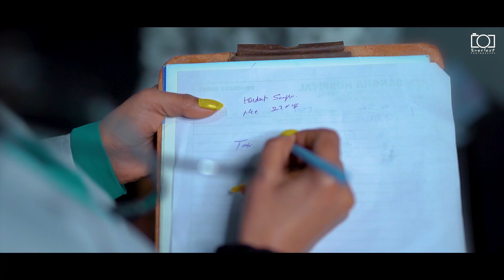Pre Wedding (Official Song) | Harpal & Pennu | Everlast Photography | 2022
Everlast Photography Presents
Pre Wedding (Official Song)
Harpal & Pennu
Editor:  Shashi Edits
Publicity Design : Pal Everlast
Team: Rapper Singh & Akaaljot Singh & Pal Everlast & Shashi Edits
Pb 12 Ropar , Mohali 3B2
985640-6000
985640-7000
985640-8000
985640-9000